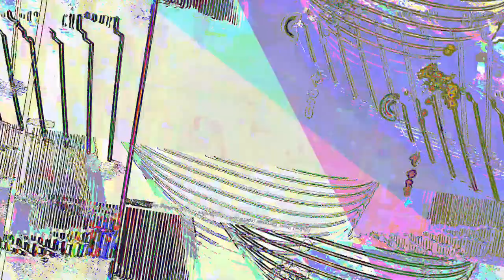[EPILEPSY WARNING] Movie 23 05 21 13h27m28s